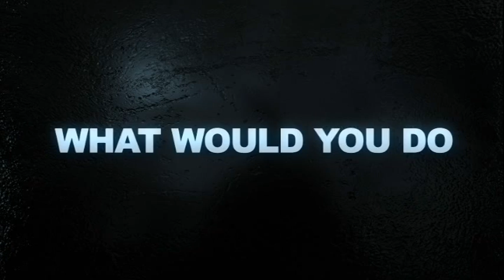False Impression Trailer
Pace Production and Redd Wine Production Presents False Impression
Directed By - Kalpesh Parekh
Story By - Krisha Nair, Kalpesh Parekh
Dialogue By - Kalpesh Parekh, Siddharth Poojari, Krishna Nair
Introducing Actor - Shaksham Kumar